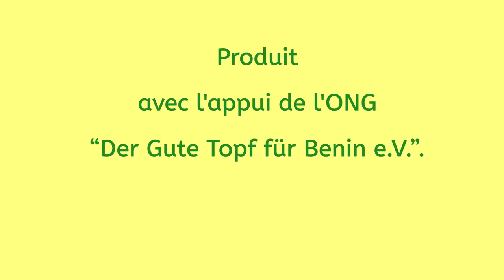Présentation : Observations sur quelques mots anii empruntés du baatonoun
Monsieur AMADOU Adam dit Papa Oncho a observé que quelques mots anii sont empruntés de la langue baatonoun. Dans cette présentation, il a partagé ses observations avec le Groupe de Recherche pour la langue anii dans sa 39e réunion. Nous avons filmé cette présentations, parce-ce que nous pensons que ce sujet peut intéresser beaucoup d'autres personnes également.

Bonne écoute.

Si vous avez des observations sur d'autres mots anii empruntés d'autres langues, cela nous intéresse. Vous pouvez nous contacter sur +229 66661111